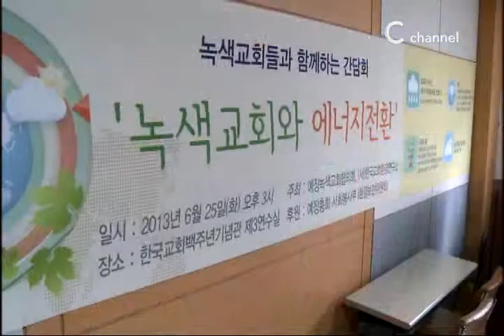[C채널뉴스] 한국교회, "에너지자립마을 만들자!"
'녹색 교회와 에너지 전환' 간담회, '에너지 자립마을' 개념 제시

본격적인 여름철을 앞두고 전력 수급에 어려움이 예상되고 있는 가운데, 한국 교회가 에너지 효율성을 높이기 위한 방안을 모색했다.

'녹색 교회와 에너지 전환'을 주제로 열린 간담회에서 녹색연합 지역에너지 신근정 팀장은 무분별한 에너지 사용을 줄일 수 있는 방안으로 '에너지 자립마을'의 개념을 제시했다. 이 개념은 지역에 영향력 있는 교회를 중심으로 교인들과 지역 주민이 함께 절전 활동을 펼쳐 에너지 자립 마을을 이뤄나가는 방안이다.

신 팀장은 "에너지 위기는 생명의 위기며, 하나님께서 주신 세상을 파괴하는 것"이라며 "지속 가능한 에너지 사용을 위한 의식의 전환과 교육이 절실히 요구된다"고 강조했다.

한편 간담회에서는 태양광, 바이오디젤 등 대체 에너지를 사용하고 있는 녹색 교회들이 사례를 공유하고, 대체 에너지를 보편화하는 데 있어서 현실적으로 보완해야 할 점들을 논의했다.